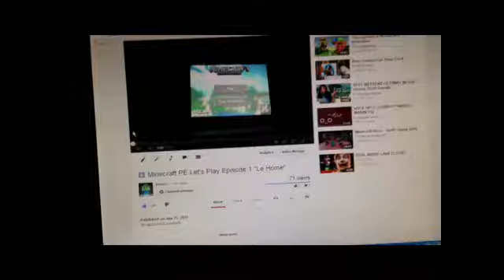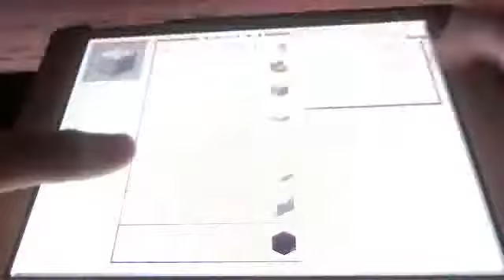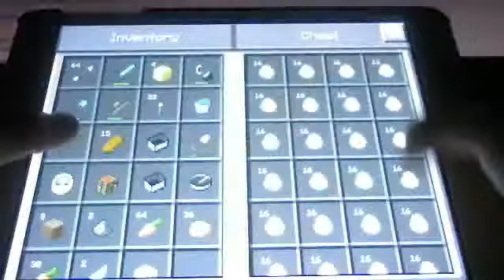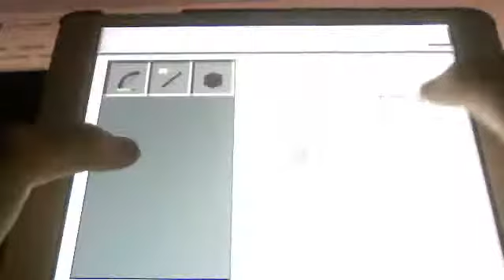Minecraft Pocket Edition Episode 80!!!!!!!! - LAST EPISODE!!!!!!!